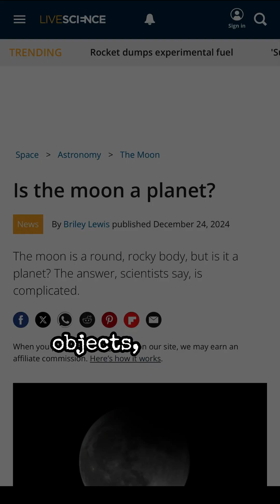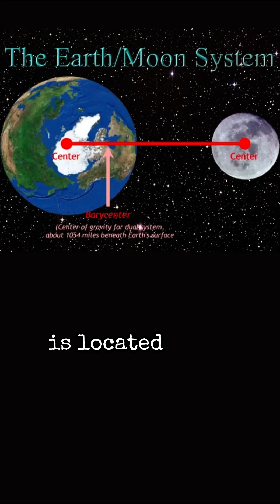The Moon Is Weird AF [Pt 6]: What If The Moon… Isn’t A Moon?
🌗 Some scientists argue it doesn’t meet the definition. It’s too big relative to Earth. Its gravitational pull is strong enough to tug back on us.

And its orbital path? It doesn’t neatly circle Earth—it moves in near-perfect synchrony with us around the Sun.

Isaac Asimov even called it more of a co-planet than a satellite. Maybe it’s time to rethink what the Moon really is.

 🌑 Follow for Part 7: Because no one—not even NASA—knows where the Moon actually came from.